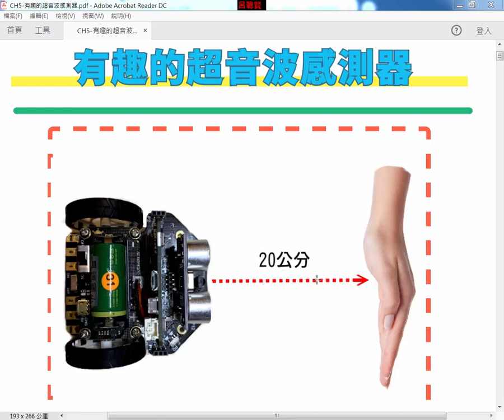D01 麥昆小車-有趣的超音波感測器